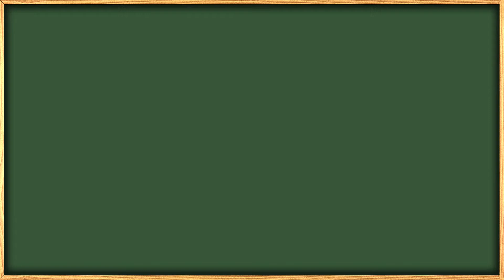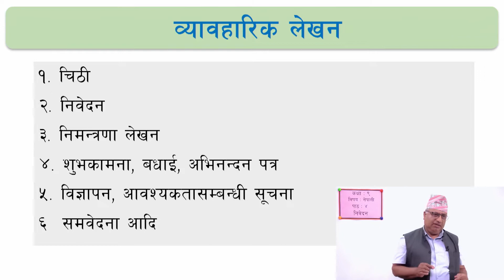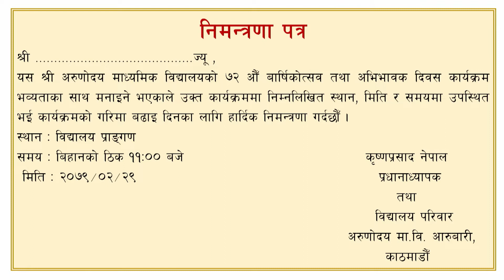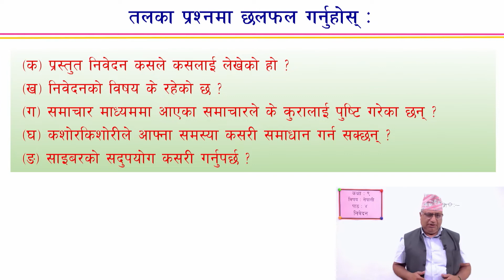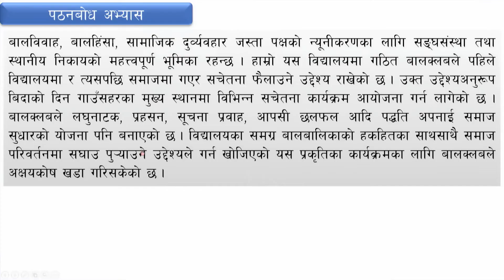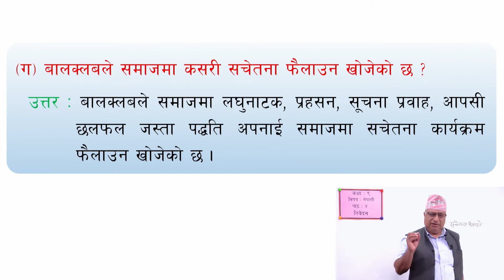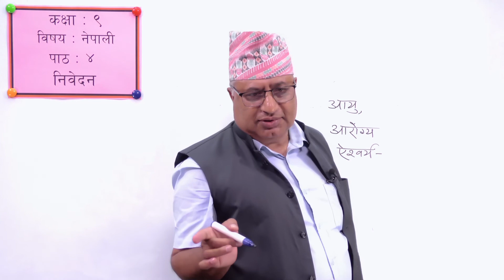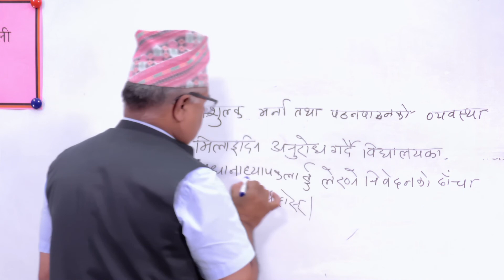१७ कक्षा ९ नेपाली पाठ ४ निवेदन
कक्षा ९
नेपाली
पाठ ४ निवेदन

सानोठिमी, भक्तपुर
© Center For Education and Human Resource Development
Sanothimi, Bhaktapur